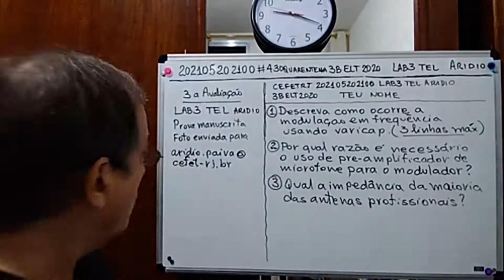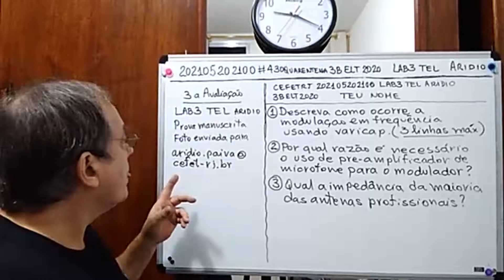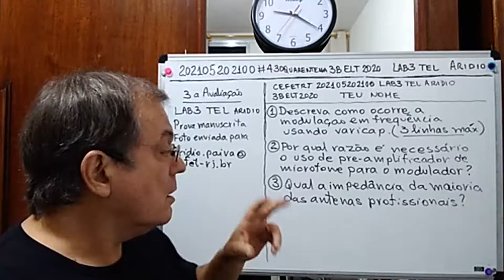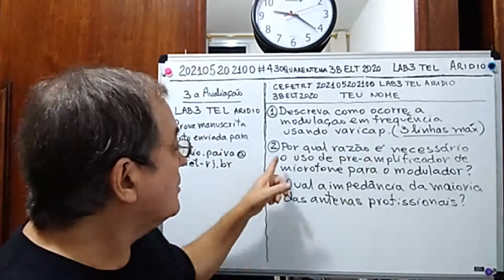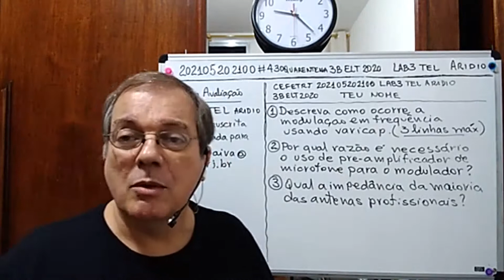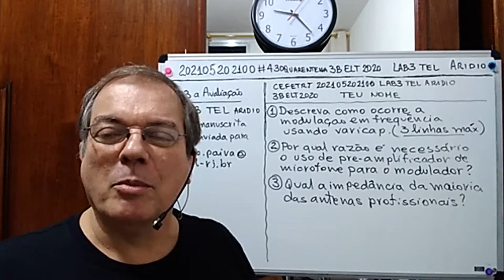17 PROVA 3a AVAL LABORATORIO TEL 3B ELT 2020 ARIDIO 202105202100 20210521 001846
prova
laboratorio de tel
3a avaliacao